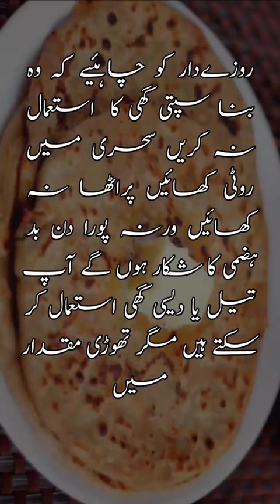Sehri Mai Pratha Hargiz na khain😍eid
baby
back spin
car dent repair
rambo vlog
rogan josh kashmiri recipe
surah rahman
tere bin
tere bin episode 33
tete bin 32
alvida mahe ramzan shayari
english romantic movies
ntr raja huli
roza design
xxi xxi xxi xxi xxi
123go
tere bin
actress tiktok
ali baba 202
babli bouncer full movie hindi
bulbulay
chand tara
dishant
frock design
frock designs for girls
goa girls
gulshan
iftikhar ahmed batting vs new zealand
ishq ki dastan nagmani
jeyran episode 21
kapdon ke design
kurulus osman season 4 episode 115
mjhy pyar hua tha latest episode
monkey
mujhe pyar hua tha
pakistani drama
punjabi film
quran ka urdu tarjuma
rabeecak tiktok
rajasthani video
sadqa fitr
sidhu moose wala
tara ana se drama
tere aane se episode 29 promo
tere bin drama
tee bin33
tik tok kannada
today news
wwe raw
bade baingan ki recipe
chand tara
chatpaty pakwan
cid
crime patrol 2023
dil mein ho tum aankhon mein tum
doctor g full movie
fairy tail latest episode
farq
farq drama 15
fauji
funny dunk people
funny gorilla videos
giraft
grift
hum rahe na rahe hum serial episose 7
iphone 7
ishq mein marjawan season 2
lol comedy
mahndi ke design simple
malala yousafzai oscars 2023
maya and carina station 19
pathan song
pehlaaj hassan in good morning pakistan
rakhi sawant latest news
samia khan weekly horoscope
shoes collection
sisterology
sixe
tere bin 15
trouser ki designing
youtube shorts
29 ramazn ka wazifa
2nd pregnancy symptoms
a r rahman live performance
ali baba 202
ateeq ahmed interview
baby frock design
baby shorts
blast baby song
calendar drama 56
chan mere makhna shazia manzoor
dicloran tablet
duniya ye jeet gayi dil haar gaya
eid special drama
fakhra  khanum and rashida malik fight
heer da hero episode 27
ishq buleh nu nachave yaar te nachna painda
mandi recipe
mere ban jao
,ujhe pyar hua tha
naat sharif 2023
nasira khanum
ost tere bin female version
qalandar
revlon hair color
salma yaseen
satisfying video
solar
subah se lekar shaam tak
tere bin drama dikhayen
the last ramadan before end of the world
turmeric water for weight loss
yunh episode 3
aiman khan tik tok
barun sobti
chole chat
family fitness
iftar snacks recipes
jeeto pakistan 2023
kite tiktok
lalukhet bakra mandi
mamta sachdeva
qalandar
romantic shorts
shawarma recipe
tarak mehta ka ulta chashma
tiktok acche acche
tractor trolley
white gold
xxi xxi xxi 2022 xxi xxi tiktok
xxi xxi xxi 2022 xxi xxi 2022
armaan malik vlogs
bby
chand tara
danish jain ke video
entryway decorating ideas
how to pray qiyamul lail prayer
ishqbaaaz
mark x drift
mehndi designs
mera nabi hai wo mera nabi hai
mota hone ka tarika
muft tariq masood
mujhe pyar hua tha serial
punjabi movie
qalandar episode 57
qari ahmed ali
shbqadar naat
tar bin 32
tunisha sharma
wahaj ali and sana interview
zakat calculation
xxi xxi xxi
27 ramzan ki ibadat
aishwarya rai divorce
baby status
chand tara episode 27 promo
coconut chatni kaise banaye
dramas
dua zehra
iss pyaar ko kya naam doon serial full episode
khana pakana
kite
mutton chops
neck design 2023
perfume for girls
ramadan recipes
sad song
salato tasveer padhne ka tarika
shahar ka waqt naat
tere bin
tere bin episode 32
xxi xxi xxi
qalandar
amanar rasulu bima unzila ilayhi
beef biryani recipe
face lock app
ghar ka batwara part 2
hijab styles
maryam nawaz
mix vegetable recipe
patties recipe
qalandar draa ep 58
recipe pakistani
sana javed
trouser design
whatsapp call recording app
ashish chanchlani
baby laughing
beef
eating asmr
farq today episode
ice cream recipe
j dot sale
jemima khan
kanchana 2
kundali bhagya today full episode
lahariya luta a raja
mang lo mang lo aaj ki raat hai status
naagin 6
nana k baja
qalandar
qalandar drama today episode
riniki riniki assamese song
ronaldo
samosa singh
sirat-e-mustaqeem
tere bin
tere bin 33 episode full
tere bin episode 23
tere bin main nahi drama 17
tiktok video
xxi xxi xxi
xxi xxi xxi 2022 xxi xxi live short
naat
allah tero naam ishwar tero naam
anant ambani
babu 70
chatni banane ka tarika
chunariya lehrayi
design wale gale
exercise
frock design
government jobs 2023
hazrat ali a.s ki shahadat ka waqia
kaka new son